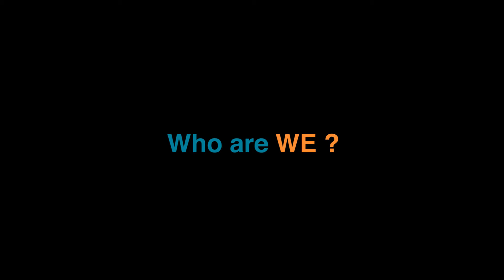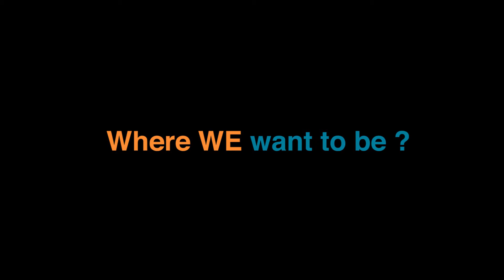Journey of Shilpa Foundation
Shilpa Foundation is stretched with its 3 wings of major dimensions as EDUCATION, HEALTH CARE and ENVIRONMENT. Fundamentally we’ve focused on the rural education system all over Karnataka. We’re identifying the needy schools in rural Karnataka to meet up their education system in a modern way by adapting innovative teaching techniques through multidimensional learning spaces. Health care is been promoted with regular health check-ups at schools, also we lend our helping hands towards the efficient students who are good at sports and other physical activities. Environment is the third wide wing which is been focused in order to set a stable atmosphere to the mother earth.